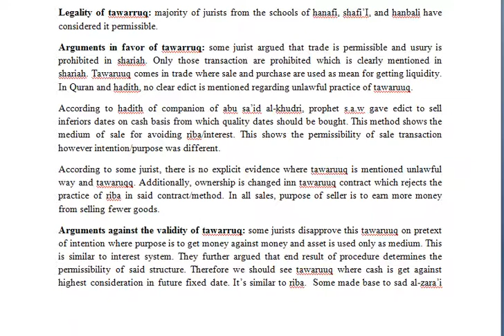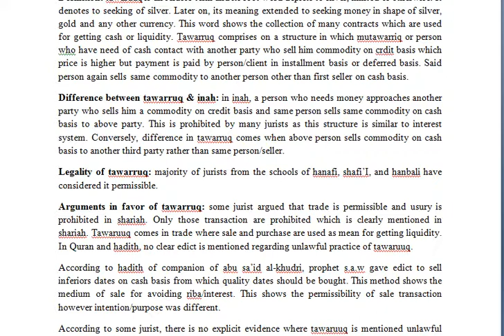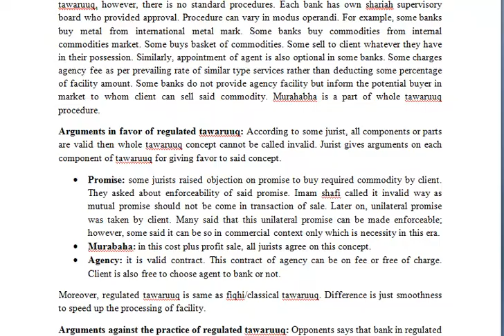CHAPTER 3 APPLICATION OF TAWARUUQ OF BOOK shariah rules in financial transaction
Definition: tawaruuq is an Arabic term and its root word depicts to silver, minted or otherwise. It denotes to seeking of silver. Later on, its meaning extended to seeking money in shape of silver, gold and any other currency. This word shows the collection of many contracts which are used for getting cash or liquidity. Tawarruq comprises on a structure in which mutawarriq or person who have need of cash contact with another party who sell him commodity on crdit basis which price is higher but payment is paid by person/client in installment basis or deferred basis. Said person again sells same commodity to another person other than first seller on cash basis.
Difference between tawarruq & inah: in inah, a person who needs money approaches another party who sells him a commodity on credit basis and same person sells same commodity on cash basis to above party. This is prohibited by many jurists as this structure is similar to interest system. Conversely, difference in tawarruq comes when above person sells commodity on cash basis to another third party rather than same person/seller.
Legality of tawarruq: majority of jurists from the schools of hanafi, shafi’I, and hanbali have considered it permissible.
Arguments in favor of tawarruq: some jurist argued that trade is permissible and usury is prohibited in shariah. Only those transaction are prohibited which is clearly mentioned in shariah. Tawaruuq comes in trade where sale and purchase are used as mean for getting liquidity. In Quran and hadith, no clear edict is mentioned regarding unlawful practice of tawaruuq.
According to hadith of companion of abu sa’id al-khudri, prophet s.a.w gave edict to sell inferiors dates on cash basis from which quality dates should be bought. This method shows the medium of sale for avoiding riba/interest. This shows the permissibility of sale transaction however intention/purpose was different.
According to some jurist, there is no explicit evidence where tawaruuq is mentioned unlawful way and tawaruqq. Additionally, ownership is changed inn tawaruuq contract which rejects the practice of riba in said contract/method. In all sales, purpose of seller is to earn more money from selling fewer goods.
Arguments against the validity of tawarruq: some jurists disapprove this tawaruuq on pretext of intention where purpose is to get money against money and asset is used only as medium. This is similar to interest system. They further argued that end result of procedure determines the permissibility of said structure. Therefore we should see tawaruuq where cash is get against highest consideration in future fixed date. It’s similar to riba.  Some made base to sad al-zara’i for prohibition of tawaruuq. Also some mentioned hadith of bay-inah and called tawarruq of same category as both methods are used to get liquidity.
Ibn al-qayyim reported that ibn taymiyyah refused to allow tawaruuq as prohibition of riba is present in it in addition of trouble of purchasing the asset, selling it and accepting a loss. Moreover, Ibn al-qayyim also raised objection on tawaruuq is duress. In hadith, sale is condemned which is conducted under compulsion.
Some jurists argued that tawaruuq is valid as many contracts or means are used to achieve different purpose is lawful. If adopted means/contracts in tawaruuq does not give harm or violate principal of shariah. Moreover, in hadith, no clear evidence is found regarding prohibition of tawaruuq. Some jurists argued that inah consists of two parties whereas tawaruuq consists of three parties. Tawarruq is not conducted in compulsion as parties have need of money for which he sells his commodity for finding benefit/reward. Its sale is valid in tawaruuq. Moreover, purpose of trader in trade is to get profit. If purpose in tawaruuq is to get money then it’s valid. Also they argued that tawaruq does not come in sad al-zarai as it does not lead toward any harm/destruction/prohibited action/oppression/enmity.